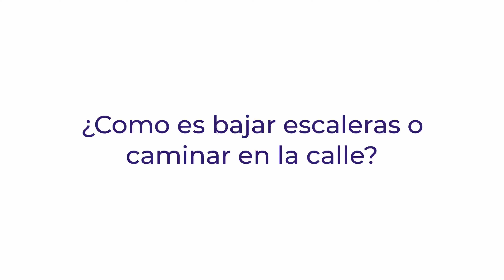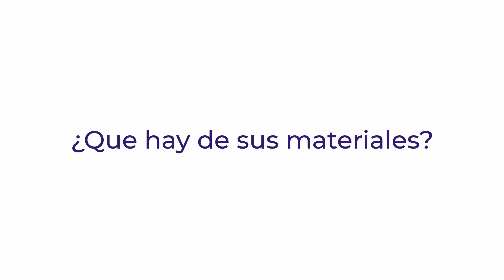Conoce como se fabrica una prótesis de pierna Moderna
FABRICAMOS PRÓTESIS DE PIERNA PARA TODOS LOS NIVELES DE AMPUTACIÓN conoce tu opcion programando tu cita sin costo
En este video Exploraremos cómo el protesista trabaja en estrecha colaboración con su paciente para comprender sus necesidades individuales, objetivos y expectativas. Observaremos el proceso de toma de medidas y personalización de la prótesis, teniendo en cuenta la anatomía y estilo de vida únicos de cada paciente. Veremos cómo se utilizan tecnologías avanzadas y materiales innovadores para crear una prótesis personalizada y cómoda.

CONOCE NOVEDADES Y NOTICIAS ANTE EL USO DE UNA PROTESIS DE PIERNA